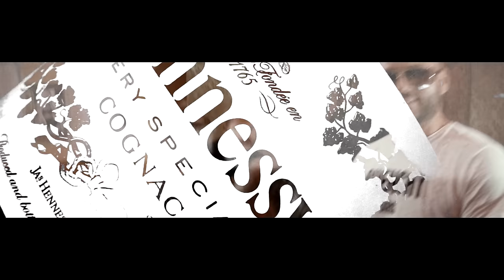Tomáš Botló feat. Pater + Rigoboss - Casanova Style prod.L.Cirok (OFFICIAL VIDEO)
Casanova Style :
Autor Hudby : Tomáš Botló
Produkcia : Ladislav Cirok
Aranž : Tomáš Botló
Text: Pater, Rigoboss, Tomáš Botló
Študio : Studio Laboratory
Mix & Master: G-bod
Video by: Imagine Productions